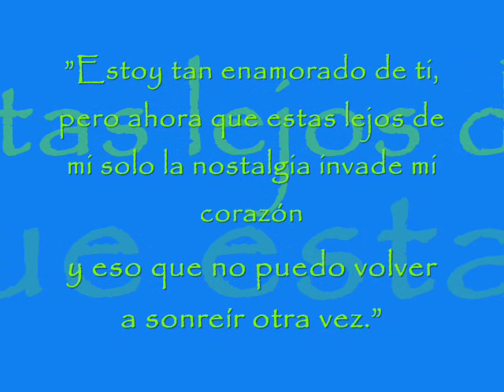NOSTALGIAS DE AMOR- SILVANA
Hoy tengo nostalgias
de aquellos momentos
que ya los vivi

besando tu boca tocando tu cuerpo
amandote a tiiii

te fuistes ta lejos dejando
nostalgias en mi corazon

mi mundo pequeño
que nunca en tus manos
lloraron de amor

coro..
Amor no tengo mundo para vivir
mi pequeño mundo se fue junto a tii
y hoy estoy llorando nostalgias de amor
(BIS)

Hoy tengo nostalgias
de quellos momentos
amandote a tiiii

mi mundo pequeño
lloraron de amor

(BIS)